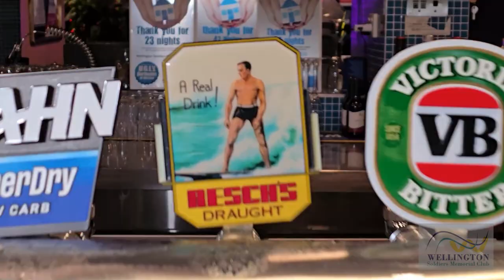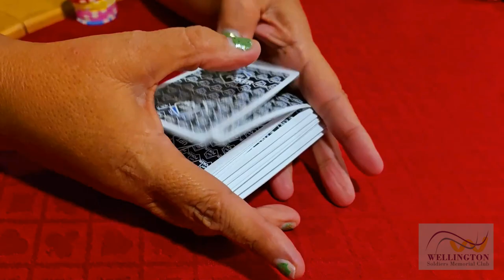Wellington Soldiers Memorial Club presented by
Wellington Soldiers Memorial Club
Peter Bellingham Photography